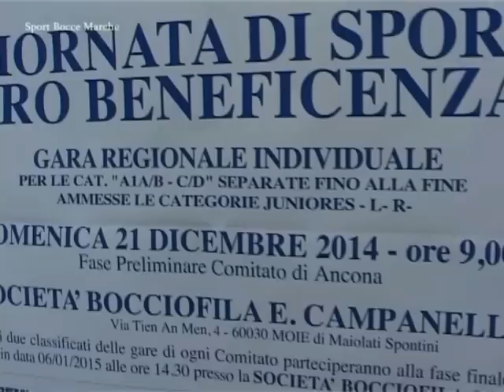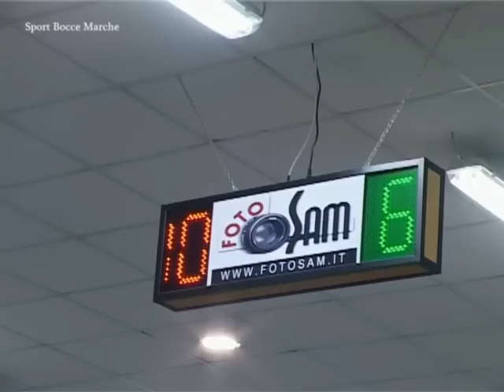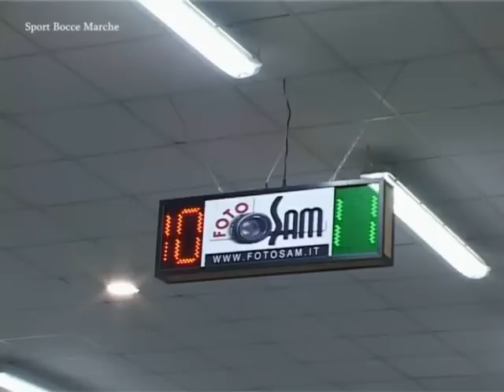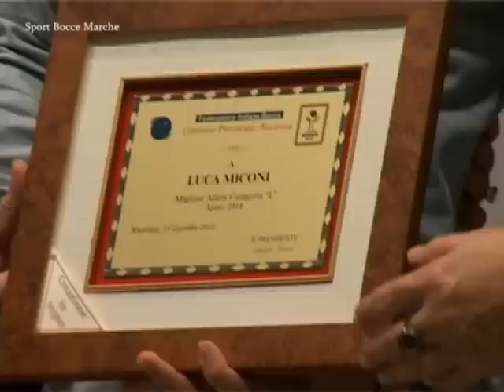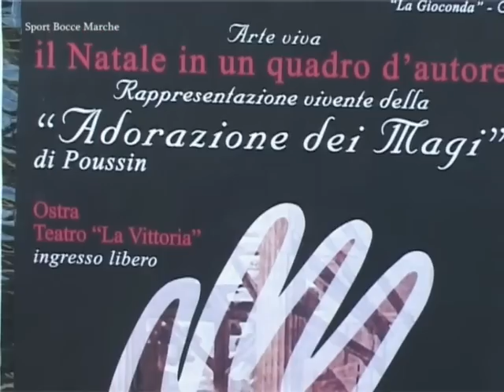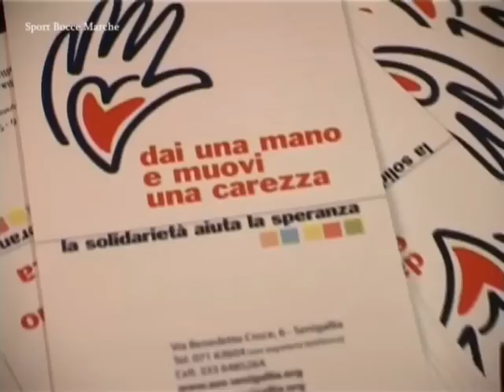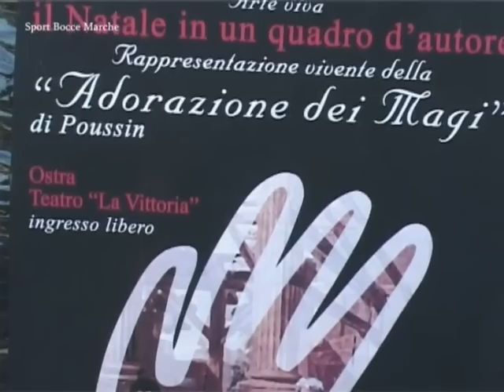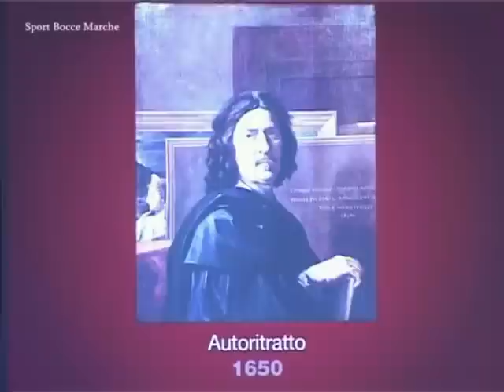RUBRICA BOCCE DEL 6 GENNAIO 2015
Gara di beneficenza a Moie(An), feste del comitato di Macerata e bocciofila Passo Ripe(An), Il Natale in un quadro d'autore a Ostra(An).